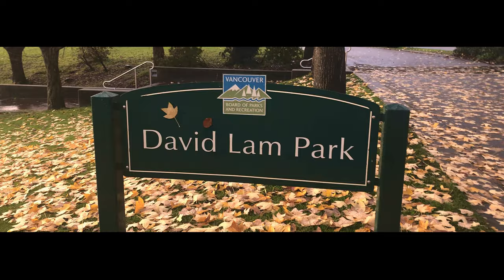【Vancouver -David Lam Park-1】🇨🇦 1Minute